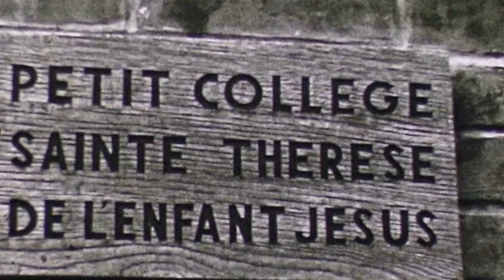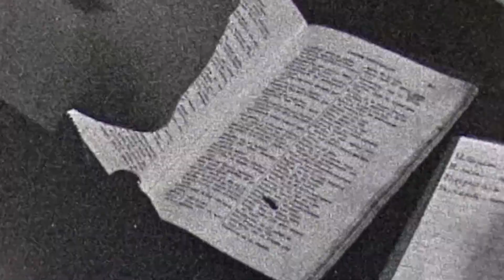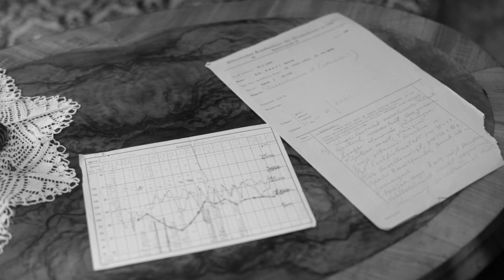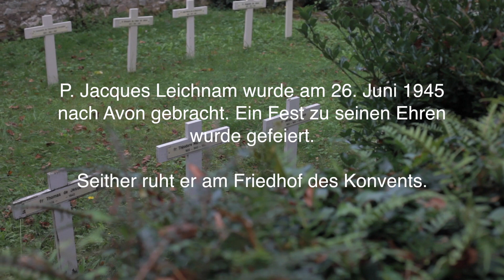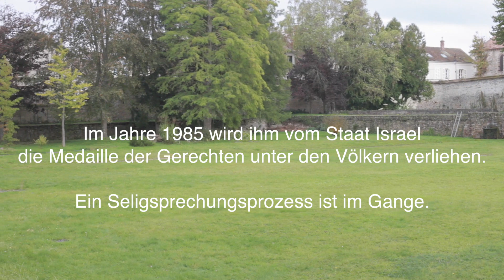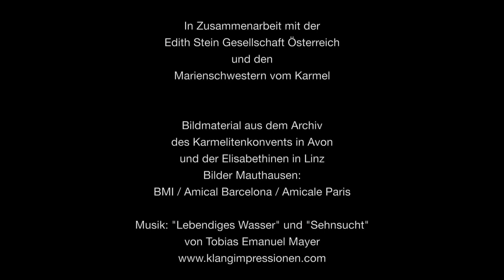Ich will Gott ausstrahlen...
P. Jacques war ein französischer Karmelit, der 1945 an den Folgen seiner Inhaftierung im KZ Gusen im Spital der Elisabethinen in Linz starb. Er hatte in die ordenseigene Schule in Avon bei Paris jüdische Kinder untergebracht und einigen Widerstandsmitgliedern Unterschlupf gewährt, bis er von der Gestapo festgenommen wurde.

Licht in der Finsternis werden mit P. Jacques von Jesus OCD

Per eMail zugesandt:
1x wöchtenlich Meditation über Sonntagsevangelium
1x täglich kurzen Impuls aus den Werken von P. Jacques